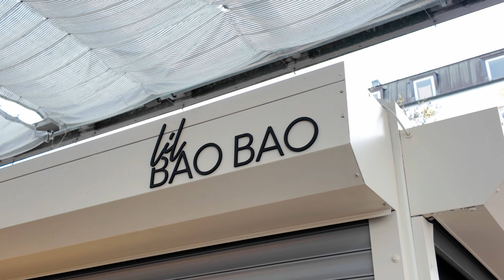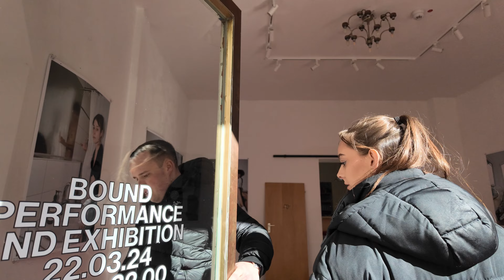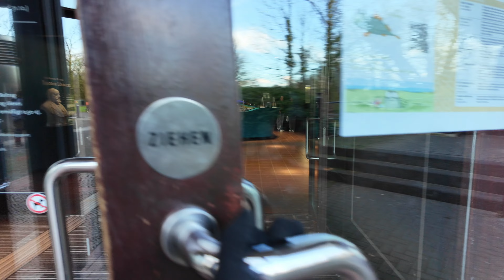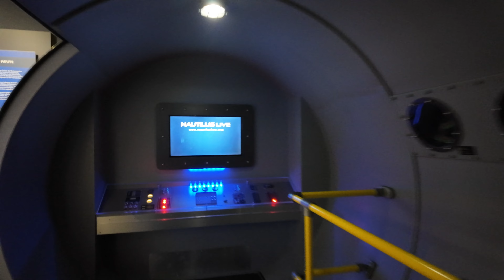Freunde und vieles mehr | Westside-Düsseldorf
PAGES

1. Song - "IFRIT JAMBE"
Performance: Oso Yoroi x Septembermaru
Produced by Septembermaru
Mixed & Mastered: Septembermaru
Lyrics: Septembermaru & Khanh Richter

2. Song - "REASON"
Performance: Oso Yoroi
Produced by Septembermaru
Mixed & Mastered: Septembermaru
Lyrics: Khanh Richter, Aleksandra Tylenda

3. Song - "SHARKS IN THE WATER"
Produced by Septembermaru
Mixed & Mastered: Septembermaru

4. Song - "AMNESIA"
Performance: Oso Yoroi
Produced by Septembermaru
Mixed & Mastered: Septembermaru

FILM EQUIPMENT
Kamera: